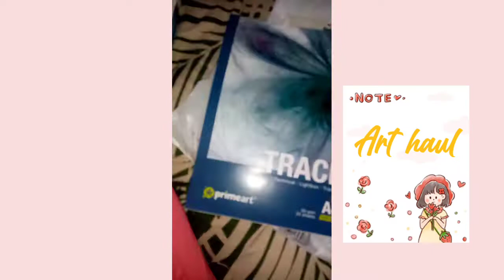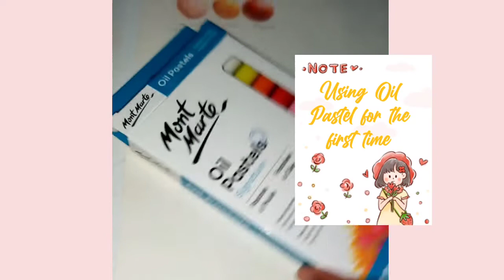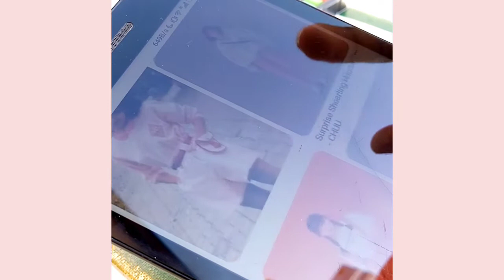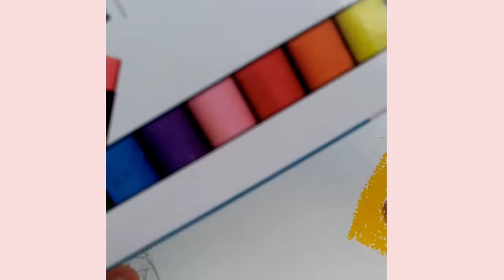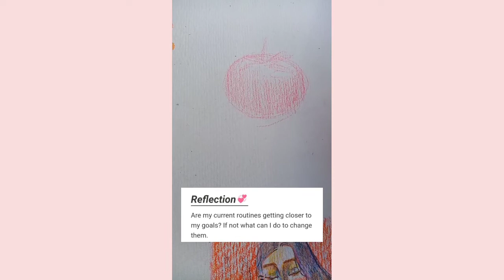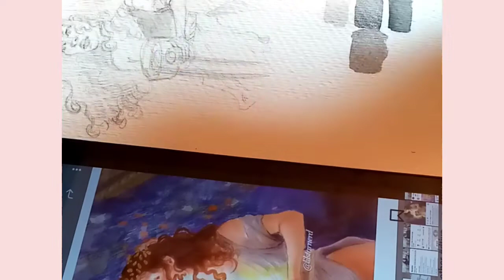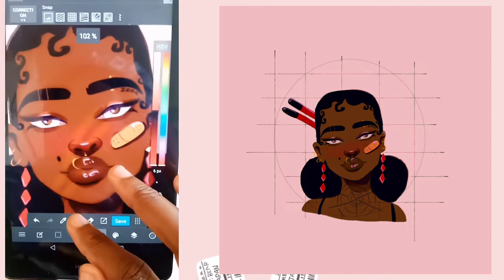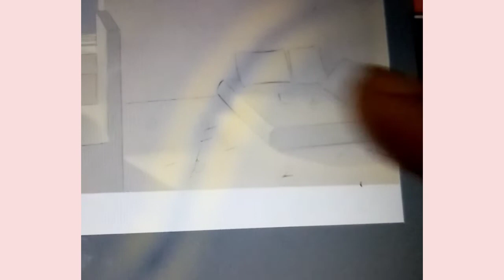why do I create 🌱 |Be Ambitious ✨|Namibian Art Youtuber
🐰🎀  𝒢𝓇𝒶𝓎𝓈𝒷𝓎𝑔𝓇𝒶𝒸𝑒  🎀  🐰

🐰⋆ 🍫  🍄  ડꪮᥴⅈꪖꪶ ꪑꫀᦔⅈꪖ 🍄  🍫 ⋆ 🐰

I am Grace Ndeshi Nande known as  Graysbygrace on all social media platforms.  I am a Bachelors of Art graduate (major in Clinical Psychology), Namibian illustrator and aspiring Animator. Moreover, my works is a combination of Art and Psychology.  I also study Mandarin and currently preparing myself for HSK 4. My YouTube channel combines art and Mandarin. I hope to improve my Chinese proficient and become a full time artist. Join the Sassy gang now🌷

✶ 🎀 𝑀𝓊𝓈𝒾𝒸 🎀 ✶